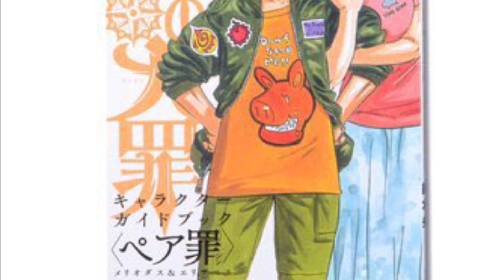Seven Deadly Sins Meliodas and elizabeth AMV